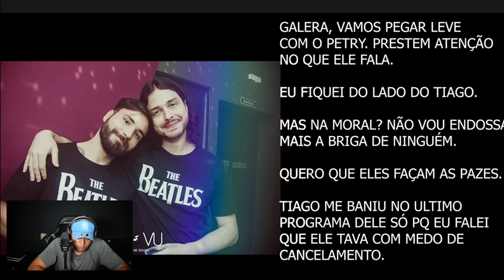PESADO! PETRY SURTA E DÁ SUA VERSÃO SOBRE BRIGA com TIAGO CARVALHO